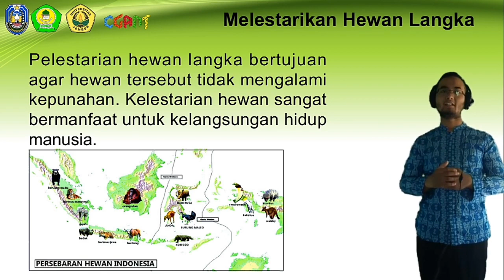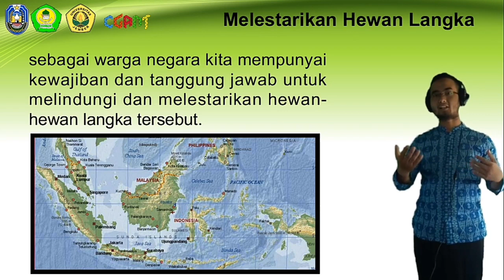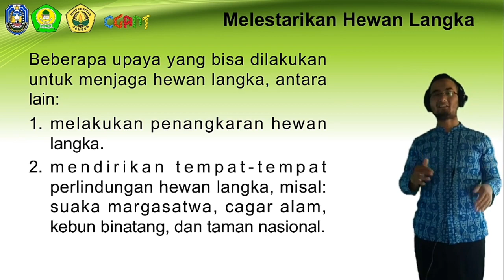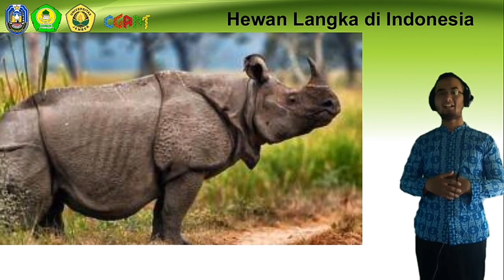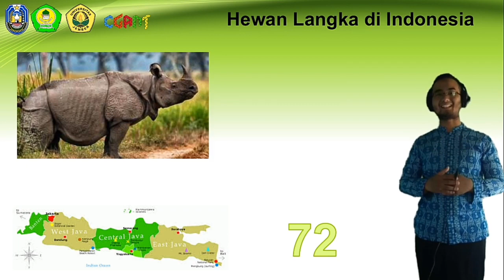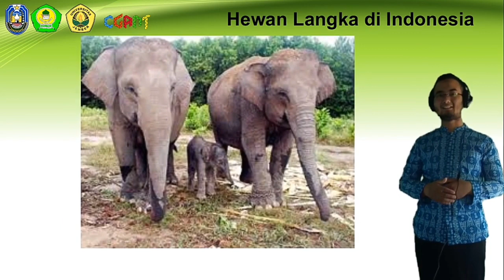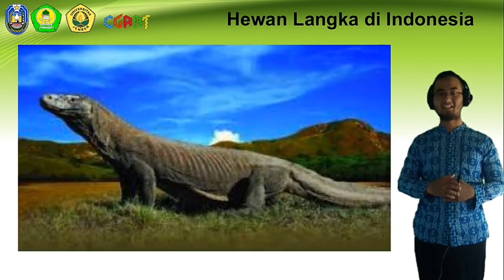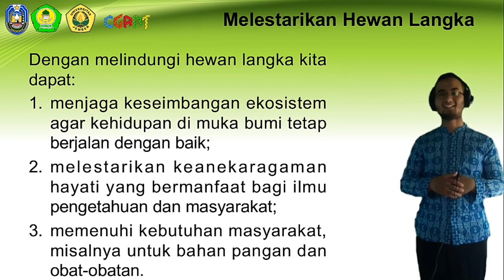Melestarikan Hewan Langka-Anwar-SD Islam Al-Abror#Dispendikbud#Situbondo#CGANT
Video ini menjelaskan tentang Melestarikan Hewan Langka yang ada di Indonesia